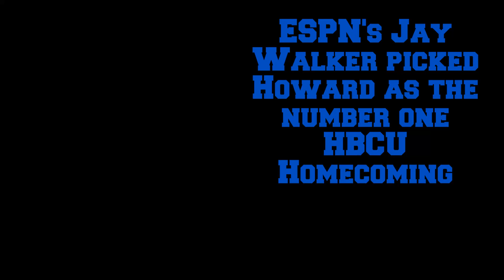Why North Carolina A&T's homecoming is GHOE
After ESPN's Jay Walker ranked North Carolina A&T's homecoming behind Howard's we asked A&T students alumni what they thought of the rankings.